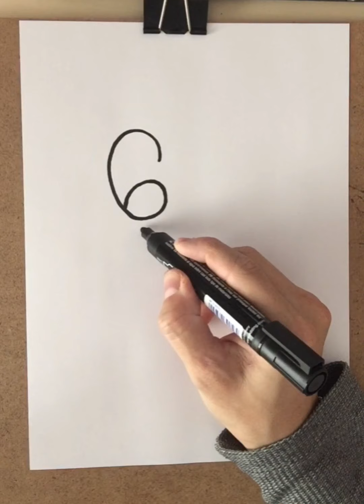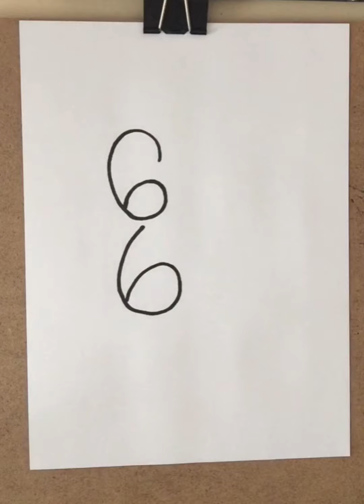66 Sayısından Sevimli Köpek Çizimi / Her Yaş Grubu İçin Kolay Çizimler / Eğlence ve Sanat Platformu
Selam...Her yaş grubundan sanatseverler için çok kolay 66 sayısından sevimli köpek çizimi. Çok kolay Köpek çizimleri. Basit sevimli hayvan çizimleri. İyi seyirler eğlenceli çizimler. Eğlence ve sanat platformu iftiharla sunar...